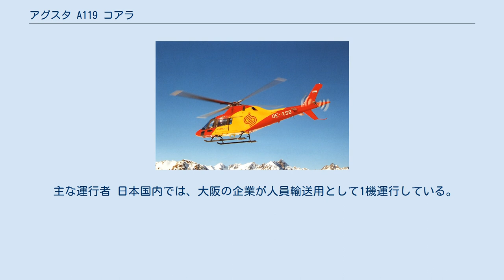アグスタ A119 コアラ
アグスタ A119 アグスタ A119 コアラは、アグスタが民間機市場向けに開発した単発エンジンの8人乗りの多目的ヘリコプターである。
 2000年にアグスタがウェストランド・ヘリコプターと合併しアグスタウェストランドとなると名称をAW119に変更した。
 双発式に比べて運行経費を抑える目的で単発式として開発された。
 A119は、設計が始められた当初1970年代に開発されたアグスタ A109の胴体を伸ばして11人乗りとする方針だったが製造されなかった。
 1994年にアグスタが金融上、回復できるまで航空機の生産は中断されたと想像される。
 翌1995年、2機の試作機が飛行した。
最初の一機は静的試験に供され、2機目は1995年6月のパリ航空ショーにて公開された。
耐空証明は1997年取得した。
しかし、性能を上げる為にチュルボメカ アリエル 2KIからプラット・アンド・ホイットニーPT6Bに換装した。
 設計はアグスタの秀作であるA109を踏襲しているが、単発式になり降着装置がA109の格納式の車輪からスキッド式になり、客室が広くなり、座席は3席に拡張している。
 展示飛行の為に注目されるように黄色と赤色に塗装された2機の試作機が使用された。
 主な運行者 日本国内では、大阪の企業が人員輸送用として1機運行している。
 小原家の自家用ヘリとして登場。